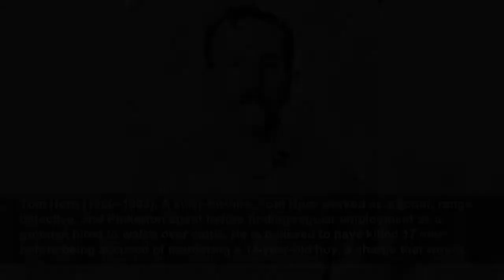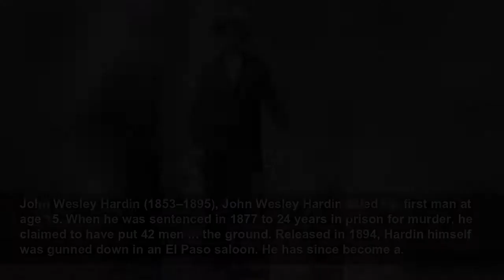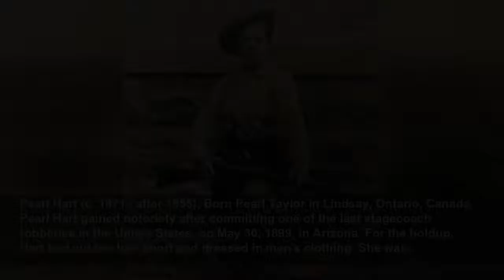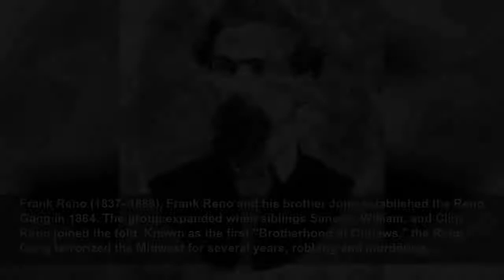Most wanted! Notorious outlaws of the Old West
The American Frontier of the second half of the 19th century and the early 20th century is a period sometimes referred to as the Old West. An era often characterized by violence as much as for romance...
StarsInsider
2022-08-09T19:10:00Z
Wanted! Notorious outlaws of the Old West, The American Frontier of the second half of the 19th century and the early 20th century is a period sometimes referred to as the Old West. An era often characterized by violence as much as for romance and folklore, it’s also known as the Wild West for...
Billy the Kid (1859–1881), "Billy the Kid," whose real name was Henry McCarty, was also known by the pseudonym William H. Bonney. One of the most notorious figures of the American Old West, McCarty killed eight men before he was shot and killed at the age of 21. Billy the Kid's life and likeness...
Jesse James (1847–1882), One of the most iconic figures from the era, Jesse Woodson James was the leader of the James-Younger Gang, a group of outlaws based in the state of Missouri and among the most feared, most publicized, and most wanted band of desperados on the American frontier. His...
Frank James (1843–1915), The older brother of Jesse, Alexander Franklin James was also a member of the James-Younger gang. As a bandit, Frank James was involved in at least four robberies that resulted in the deaths of bank employees or citizens. He lived into old age, dying at 72 in peaceful...
Bob Younger (1853–1889), Along with brothers Cole, Jim, and John, Bob Younger was a member of the James-Younger Gang, a group of outlaws that centered around Frank and Jesse James. For nearly a decade, the gang robbed banks, trains, and stagecoaches across Kansas and Missouri. During an attempted...
Cole Younger ( 1844–1916), One of the few Old West outlaws to survive into old age, Thomas Coleman Younger was an outlaw leader with the feared James-Younger Gang. The elder brother of Jim, John, and Bob Younger, Cole took part in the infamous Northfield, Minnesota bank raid for which all four...
Richard Liddil (1852–1901), Liddil was already stealing horses when he met Jesse James and joined his band of outlaws in 1879. He took part in a string of bank robberies, but later fell out with the James brothers. In 1882, he turned himself in along with Robert Ford, who would later assassinate...
Robert Newton Ford (1862–1892), Infamous for killing his gang's leader Jesse James in 1882, Robert Ford was hoping to collect a reward and a promised amnesty for past crimes after shooting dead the infamous outlaw. Instead he was charged along with his brother, Charles, of first-degree murder.
Belle Starr (1848–1889), Myra Maybelle Shirley Reed Starr began associating with outlaws in her late teenage years, including with the likes of Jesse James. She developed a reputation as a horse thief and a crack shot. She also nurtured a strong sense of fashion and was often seen riding...
Butch Cassidy (1866–1908), Robert LeRoy Parker, better known as Butch Cassidy, made his living robbing banks and holding up trains as a member of the "Wild Bunch," a gang of outlaws that included Ben Kilpatrick, Will Carver, Harvey Logan, and Harry A. Longabaugh (the "Sundance Kid"). The gang's...
The Sundance Kid (1867–1908), Harry A. Longabaugh adopted the nickname the "Sundance Kid" in jail after stealing a horse from a ranch in Sundance, Wyoming. He met Butch Cassidy in 1896. The pair would later carry out a string of successful bank and train robberies while riding with the "Wild...
Black Jack (1863–1901), Cowboy turned criminal, Tom Edward Ketchum became known as "Black Jack" after helping to rob a train in New Mexico Territory in 1892. Associated at one point with Butch Cassidy’s Wild Bunch Gang and later the Hole-in-the-Wall Gang, Black Jack continued robbing trains until...
Laura Bullion (1876–1961), By the time she was 13, Laura Bullion had already met two members of the "Wild Bunch," and by the early 1890s was riding with Butch Cassidy’s gang. In fact, she became romantically involved with one of them–Ben Kilpatrick. Arrested and jailed for her part in a train...
Tom Horn (1860–1903), A killer-for-hire, Tom Horn worked as a scout, range detective, and Pinkerton agent before finding regular employment as a gunman hired to watch over cattle. He is believed to have killed 17 men before being accused of murdering a 14-year-old boy, a charge that would...
Sam Bass (1851‒1878), In 1877, Sam Bass was part of a gang that robbed the Union Pacific Railroad gold train at Big Springs, Nebraska. The outlaws netted US$60,000 (equivalent to US$1.4 million in 2019), a staggering amount at the time. With Texas Rangers and Pinkerton detectives on his tail,...
B